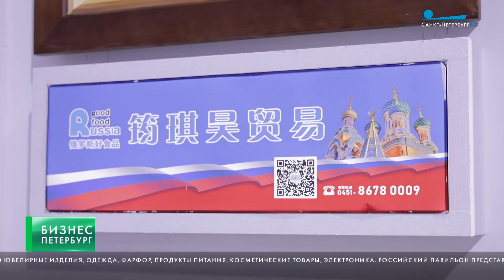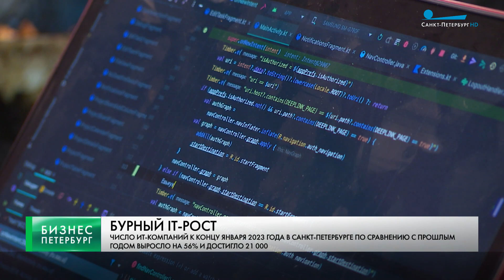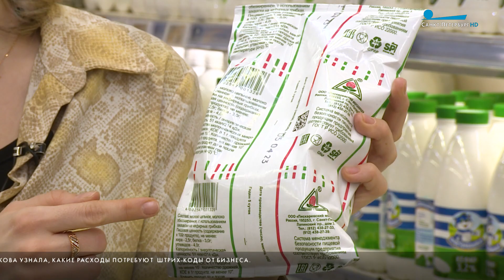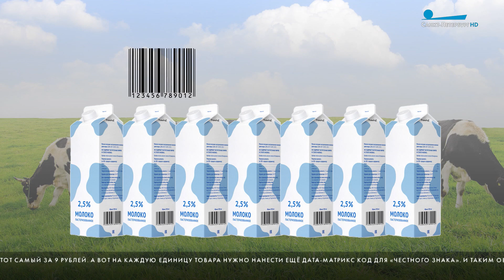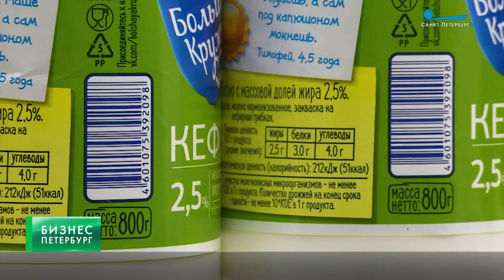Бизнес-Петербург / 11 апреля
Российские производители представляют свои товары на международной выставке в Хайнаньском выставочном центре.

Центробанк рекомендовал авиакомпаниям отключить на своих сайтах автоматическое согласие пассажиров на покупку страховки при приобретении билета.

Еще один крупный оператор кикшеринга запустил в Петербурге сервис по аренде электровелосипедов.

В Петербурге число IT-компаний выросло с прошлого года на 56%.

На середину мая назначено начало эксперимента по обязательной маркировке соков.